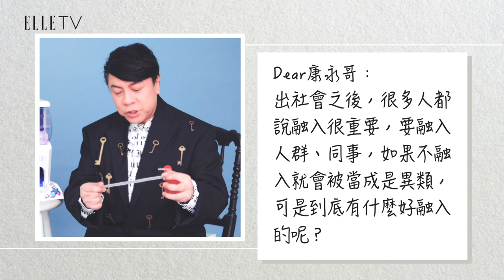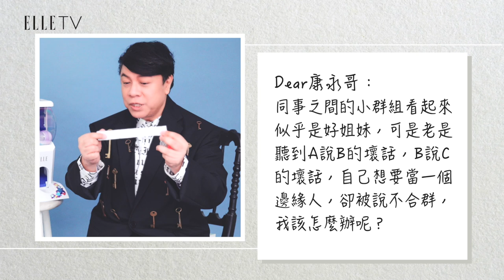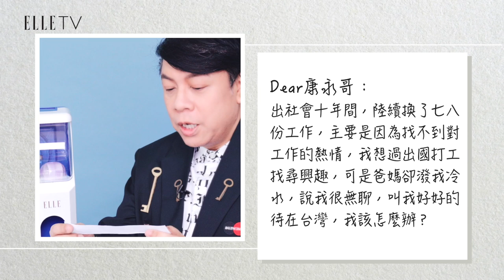ELLE 3月封面人物-蔡康永｜情商扭蛋機「很多人叫你融入，只是希望你不要這麼難搞！」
蔡康永說他最近迷上用手機下圍棋，從輸贏中學習樂趣。這幾年接連推出《蔡康永的說話之道》和《蔡康永的情商課》暢銷書，蔡康永更早已變身為眾人的心靈棋士，指導我們如何成為情商高手。他讓我們明白，人生這盤棋，最需要了解的對手，其實是自己！